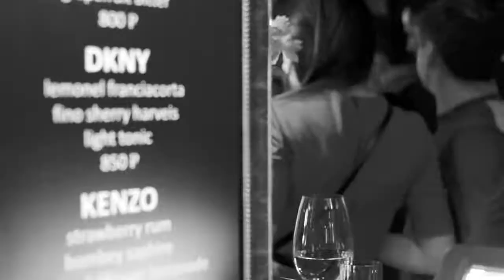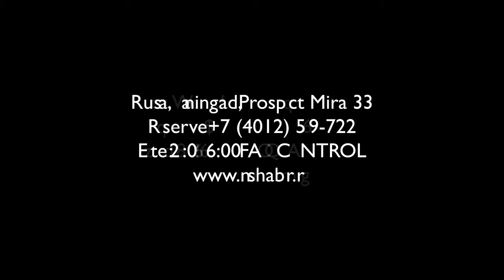Nisha Night Club - Dj Nil Kaliningrad | Deep & Sexy Music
Music: ( Natural deep, tech, chill, live pop remix & SAX)
Bar: Cocktail Perfomance & new Cocktail
Master shake: U. Terehov
Location: Russia, Kaliningrad, Mira Street 92
Reserve: 509-722
Enter: Free / FC / DC ( Card - Nisha Friends)